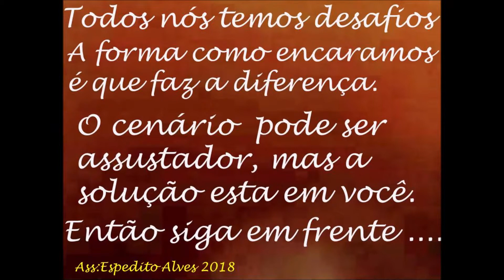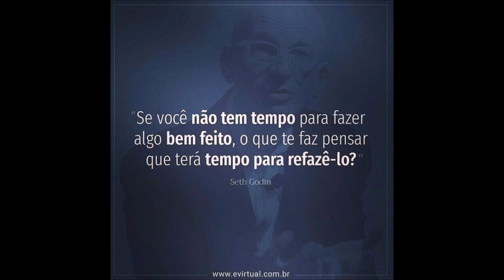HTS COM MAIS SINAL FALANDO LONGE DUAL BAND ANTENAS ENGENHARIA SERGTECH SERGTEC